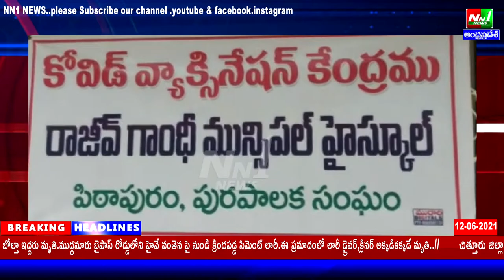తూ.గో.జిల్లా:పిఠాపురం రాజీవ్ గాంధీ మున్సిపల్ హైస్కూల్లో శుక్రవారం కరోనా వ్యాక్సినేషన్ కార్యక్రమం.